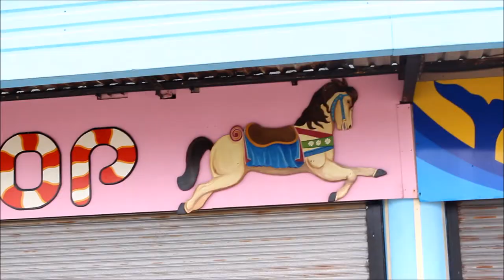Send Out Those Windows - Ostrich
Filmed in New Brighton
Produced by Emma Walker
Co-Produced by William McTaggart
Drums from Leo Hinds
Written by William McTaggart

Filmed swiftly - Written and recorded hastily.